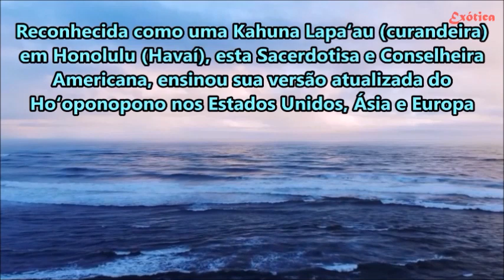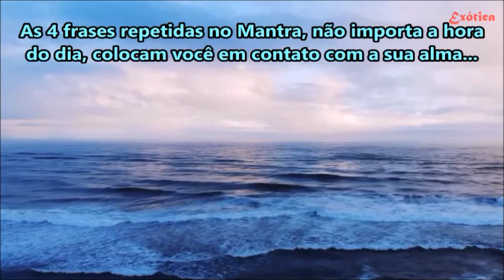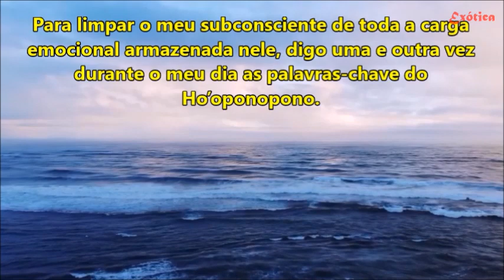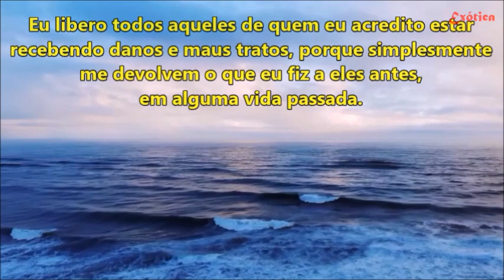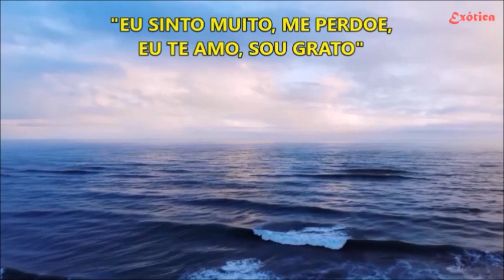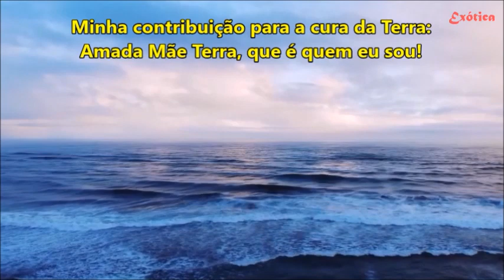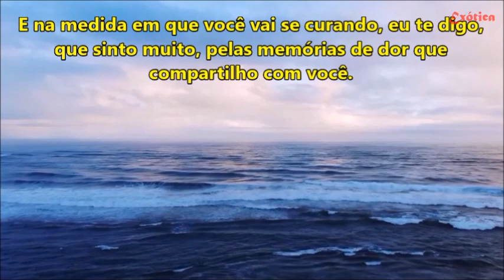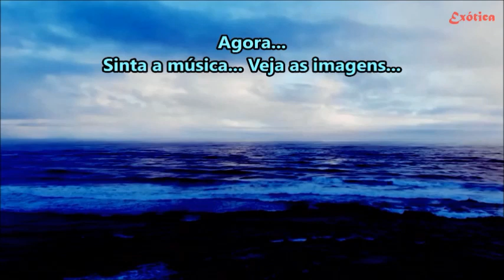Limpeza, Cura e Perdão com Ho'oponopono (Oração Original) para Relaxamento e Autoestima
Neste lindíssimo vídeo, apresentamos a Oração Original de Morrnah Nalamaku Simeona (1913 – 1992) a criadora do Ho'oponopono da Identidade Própria.
Reconhecida como uma Kahuna Lapaʻau (curandeira) em Honolulu (Havaí) esta Sacerdotisa e Conselheira Americana, ensinou sua versão atualizada do hoʻoponopono nos Estados Unidos, Ásia e Europa.
As 4 frases repetidas no Mantra, não importa a hora do dia, colocam você em contato com a sua alma,
As frases de ho’oponopono, fazem parte do mantra de purificação e cura, desta filosofia havaiana, na qual o indivíduo pratica o amor próprio e o autoconhecimento...
Dessa maneira, ao mentalizar essas frases, você tem a oportunidade de se arrepender e de pedir perdão pelos seus erros.
Além disso, você demonstra sua gratidão e o seu amor não só para com  outro, mas para si mesmo!
No geral, são 4 frases, que ao serem repetidas, não importa a hora do dia, colocam você em contato com a sua alma!
Através da conexão com a sua essência, é possível realizar uma limpeza espiritual das recordações equivocadas e dolorosas que te impedem de evoluir...
Desse modo, junto com oração de ho’oponopono, as 4 frases do mantra, representam uma ferramenta de cura espiritual para os momentos de desarmonia e insatisfação.
Pode ser pensando em alguém que te magoou, em alguém da família, para pessoas que precise perdoar e não consegue, pode ser feita para você mesmo, para que você se aceite como é, se perdoe, se reconecte com você...
O Ho’oponopono ajuda muito, porque significa amar-se a si mesmo. Você só pode melhorar a sua vida, começando por você!